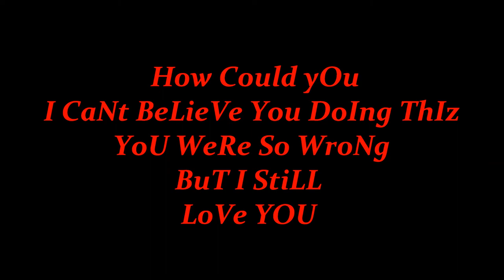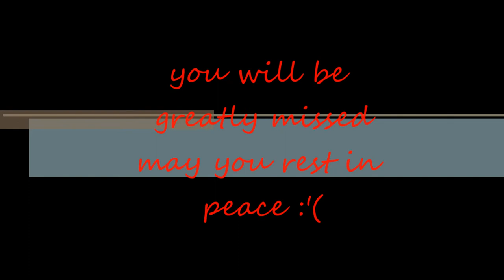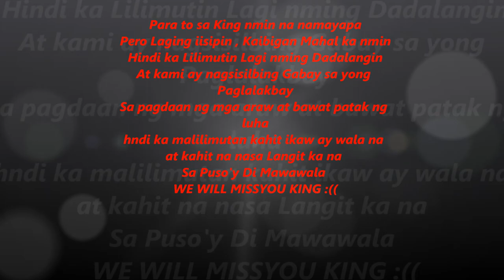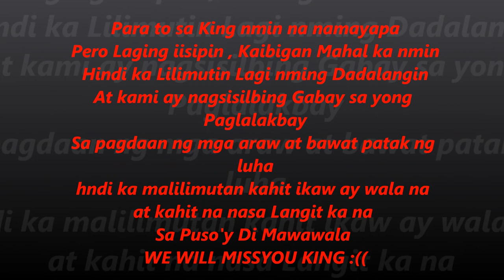Kenneth King Binongcal